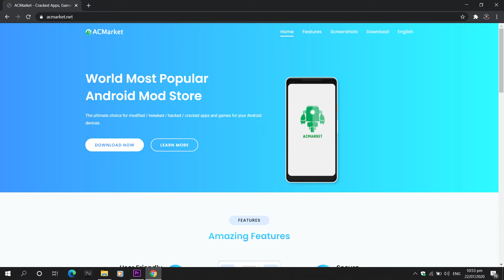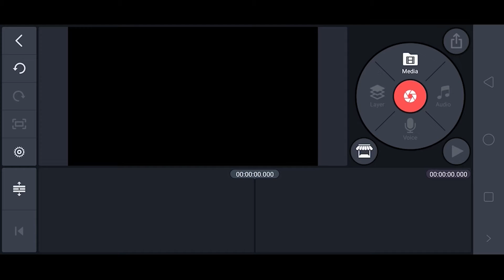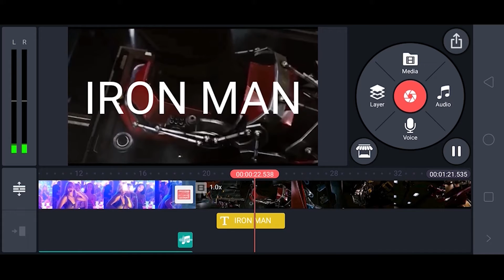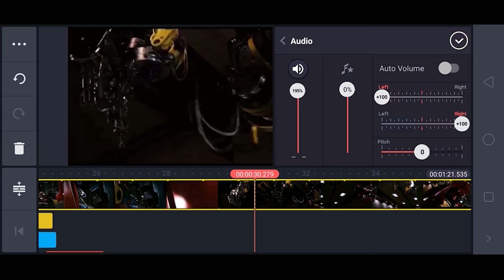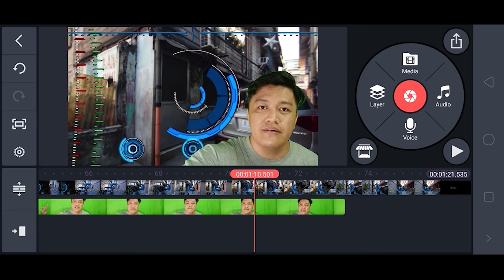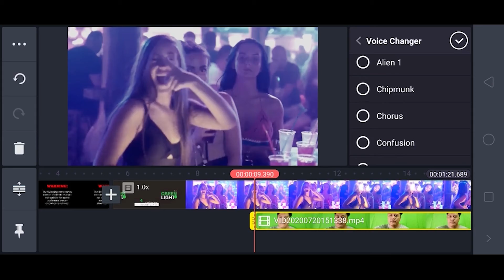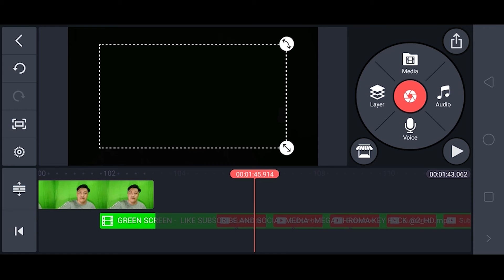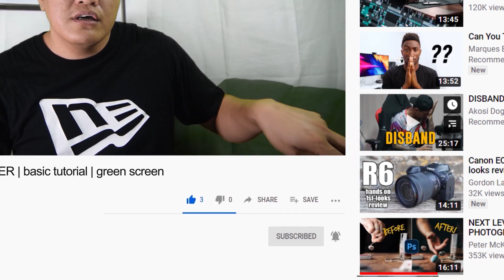how to use KINEMASTER | basic tutorial | green screen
This video is all about basic operation of KINEMASTER. Including GREEN SCREEN, and all of the buttons of this apps.